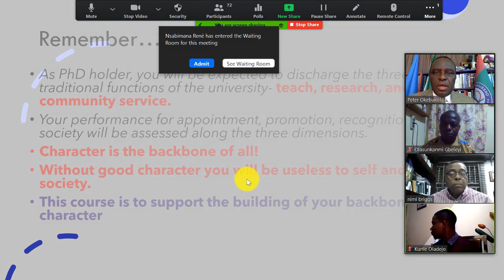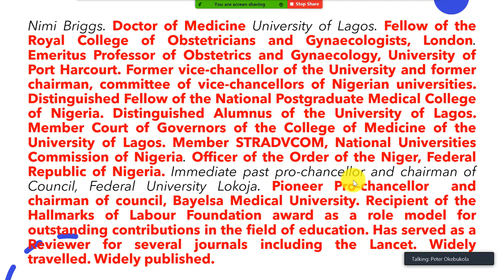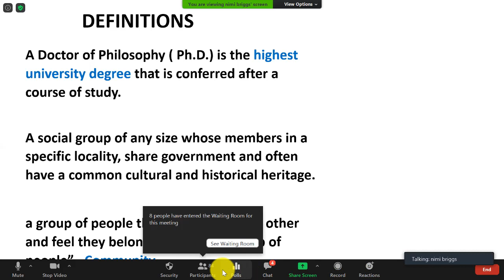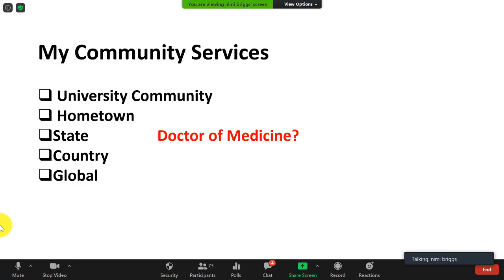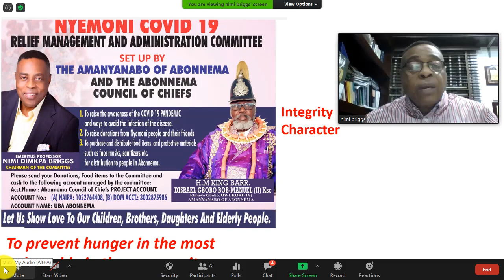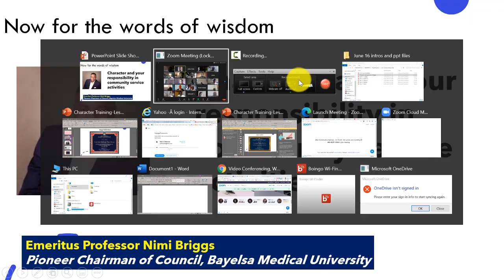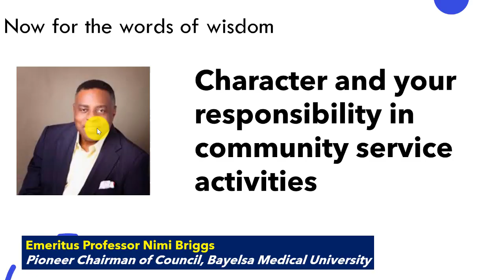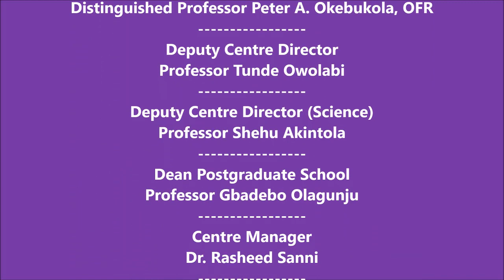Nimi Briggs-LASU-ACEITSE Lecture on Character of the PhD Holder and Community Service